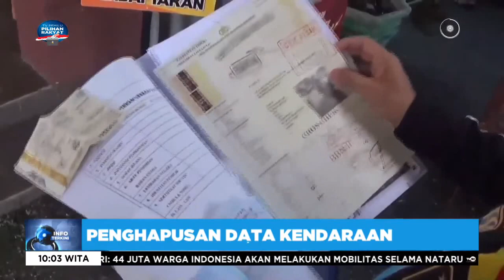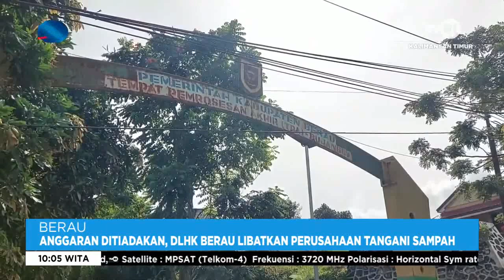INFO TERKINI TVRI KALTIM Rabu 25 Januari 2023 Aisy Gunadi